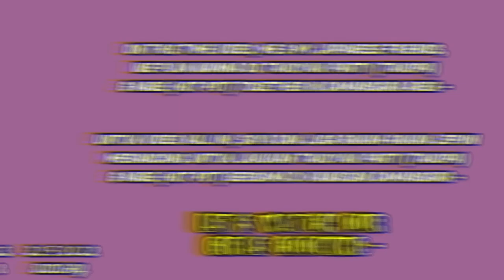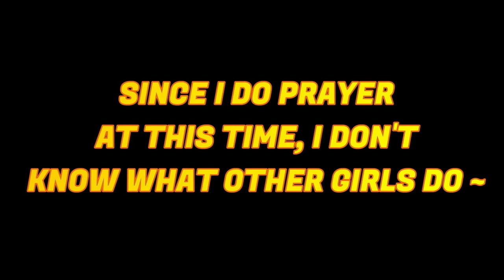Making Takoyaki 🐙 With Japanese Girls #80 (ENG SUB)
Hey, guys & Assalamualaikum 👋. As usual, I will explain what on this time episode first OK. On this time episode, I been wanted for so long want to do Takoyaki 🐙 with Japanese people. Finally, my dream is come true 😀 Im so happy could make it together with them. Other girls, also planning want to do Nabe なべ it Japanese style of hot pot cooking. The Nabe soup was really delicious, it felt likes want to repeat eating as many time as I could 😅. It was really fun moment could enjoy with everyone in here, I hope other girls also feel the same too. If you want know more about this time episode, don't forget to watch until the end of the video 😚 Hope u guys could enjoy our vlog.

What Camera That I Use For My Vlogging 🤔?
- Main Camera Using : Sony ZV-1 📷 ( Good for indoor vlogging normally )
- Vlogging Outdoor Camera : Go Pro HERO 10 📹 ( Cause it light & easy to carry anywhere )